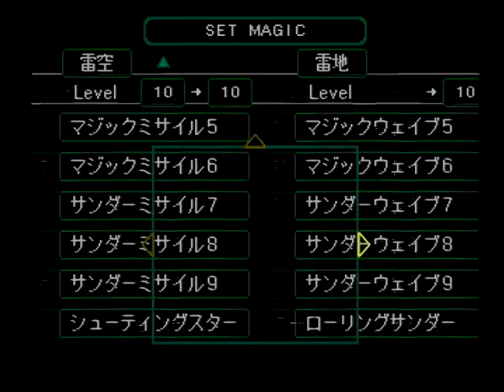37.[SLEEPING COCOON] デジデリオと老錬金術師ロレンス：カソアの迷宮地下19階 Part 1（守護界） [眠ル繭]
SLEEPING COCOON(眠ル繭 , 2000)：Japanese video games
Director：Yukinori Tokoro
Scenarist：Ken-ichi Shinjo

【主な探索場所】：カソアの迷宮地下19階（守護界）
[コネクトしている大精霊]：夜想・カソア

[使用しているドール]：魔王のドール

[出来事]
１．研究者ピエルルイジ(0:24)
１）魔書事件とは：14世紀に起きた、魔書・眠ル繭による大量失踪事件。魔書は、多くの人々を魔書の世界「魔界」へ引きずり込んだ。

２）魔書の作者：「デジデリオ」という名の男。14世紀当時、その名を知らぬ者などいなかった「ブレイブハート」。彼の本名である「デジデリオ」の名は、魔書と共に時を越えた。

３）「デジデリオ」という名：その名には、秘密があるという。

２．助手プレッソ(1:47)：決闘界に封じられていたソウルストーカーは、夢の樹を使うと、呪縛が解ける仕掛けになっているという。

３．研究者タレンティ(2:25)
１）謀略：「ブレイブハート」に仕えていた４騎士を魔界に転生させる為に企てられた計画の事。
　メランの両親殺害の罪をカソアに擦り付け、メランを復讐鬼に変えたのも、数々の謀略の内の一つ。

２）立案者：謀略を企んだのは、「ロレンス」という名の老錬金術師。彼は、魔書を作った「デジデリオ」の父である。

４．ストーカー・ドール(4:03)

５．楽園守護者・クアルトとの決闘(4:57)

６．楽園守護者・クアルトとの決闘(5:55)

７．楽園守護者・クイントとの決闘(15:09)：さらに先へ進んで行けば、「呪われし者」を魔界へ縛り付ける「強き想い」の正体を知ることになるという。

８．研究者コーツ(22:56)

９．宝箱(23:52)：TEXTを入手。助手プレッソに見せると良い。研究者たちにも、TEXTを見せると反応が変わる。

[手に入れたアイテム]

[解放されたコマンド]

【DATA】
[呪われし者]：魔書・眠ル繭を覗き、呪いの烙印を押され、魔界へ引きずり込まれた者。大精霊たちの条件を呑み、自身にかけられた呪いを解くために、共に魔界を探る。
　度々、魔界の住人たちから「ブレイブハート」や「デジデリオ」によく似ていると言われる。また、「ブレイブハート」に近い血肉を持つ「呪われし者」は、「魔界」を終わらせる存在であるとも言われる。

[大精霊]：元人間。自身の目的（失われた記憶を取り戻すことと、「魔界」からの解放）を果たす為に、「呪われし者」の「呪い」を解く旅に協力する四人の大精霊たち。封印王との決闘に敗れ、魔界に転生してしまった彼らは「結界」に閉じ込められ、繭の中に留まっている。

[夜想・カソア]：ブレイブハートが有する「夜想騎士団」の団長。「魔界」に転生した彼女は、闇の大精霊となった。魔界を支える為に必要な魂の中でも、大精霊カソアの魂は厳重に守られている。
（残されていた記憶）：復讐者メランの記憶

（取り戻した「魂のかけら」の数）
暗く沈んだ魂：11

（取り戻した記憶）
１．暗殺者から騎士へ：「ブレイブハート（デジデリオ・ティグレ）」に仕え、騎士となる前は、殺しを請け負う仕事をしていた。闘いだけを生きる証とし、殺しを生業にするカソアが他者から向けられるのは、常に憎しみの感情だけだった。
　しかし、暗殺の標的だった「ブレイブハート」の圧倒的な強さと優しさに触れたカソアは、はじめて憎しみ以外の感情を知る。以降、彼女は「ブレイブハート」に忠誠を誓う騎士となる。

２．魔書事件探索：「ブレイブハート」に「魔書事件」探索を命じられたカソアは、事件を解明する為に、ドラゴーネ錬金術工房を見張っていた。

３．復讐者メラン：生前は、領内随一の踊り子。魔界に転生後、彼女は楽園守護騎士となる。
　メランは復讐を果たす為、ドラゴーネ錬金術工房の外に潜んでいたカソアを急襲。メランの剣は、カソアの背中から右の乳房まで貫いた。そして復讐者のカソア襲撃を助けた（焚き付けた）のは、「デジデリオ」とロレンスだった。
１）デジデリオとの関係：メランは、仇の名を「デジデリオ」から聞いた。「デジデリオ」は、夜想騎士団の団長カソアが、メランの両親を殺したのだと嘘を吐いた。
※「デジデリオ」とは、「ブレイブハート」のことなのか。少なくとも、カソアとメランは、そう思っている。

２）ロレンスとの関係：ロレンスは、カソアがドラゴーネ錬金術工房を狙っている事を事前にメランに教えた。そして、カソアが魔界へ転生した事を伝え、メランに転生を決心させたのも彼。
※メランとデジデリオ及びロレンスとの関係は、カソアの知らない過去であり、メランの口から語られたもの。

４．魔界を支えるために：魔界は魂（思い出）によって支えられている。カソアは魔界を支えるために魂を奪われた。胸から血を流しながら逃げ込んだ錬金術工房が、もぬけの殻であると気付いた時、彼女はそれ知った。それを望んだのは「ブレイブハート」だったのか。

５．汝の魂を喰らう：愛するマシウルと共に暮らす「楽園」を作ろうとしていた「デジデリオ」には、楽園を支える多くの魂（記憶）が必要だった。その為に「デジデリオ」は、カソアから魂を奪った。
　「愛する」マシウルの為に魔界を作ったという「デジデリオ」は、「ブレイブハート」のことなのか。その「ブレイブハート（デジデリオ）」が「愛した」マシウルは、この「魔界」へ転生している。それは、何を意味するのか。

６．デジデリオとドラゴーネ家の関係：この関係への問いは、魔書事件への彼らの関わりや、「デジデリオ」がメランに吐いた嘘への問いでもある。

[転生]：魔書を覗いた者の魂が、魔書の世界「魔界」に転生してしまう事。転生した者は人間として生きることは出来ない。
　「魔界」に魂となって転生した元人間の事を「精霊」と呼ぶ。呪われし者に力を貸す大精霊たちも、魔界に魂となって転生した元人間。

[魔界]：「魔書・眠ル繭」に描かれた世界。ある者はそれを「魂の世界」と呼び、またある者は「永遠の楽園」と呼ぶ。
１．魔界（楽園）の創造者：「デジデリオ」が創造し、「ロレンス」がそれを支えた。
１）デジデリオ：愛する「マシウル」と共に生きるために、「楽園（魔界）」を作った。
２）ロレンス：デジデリオの「楽園」を支えるために、ロレンスは魂を「魔界」に送り込み、最後には自ら「魔界」に転生した。

２．「魔界（楽園）」を形成しているもの：魔界に転生した者の魂。つまり魔界とは、魂の中に保存されている記憶（思い出）が作り出した「過去」の事である。魔界を破壊する事は、「未来」を見据え、過去を破壊する事を意味する。

３．楽園守護者：「楽園（魔界）」の奥へ踏み入ろうとする者を狩り、「楽園」の糧にすることを使命としている。魔界に転生した人間の魂を「楽園」に捧げているのは彼ら。
　上位の楽園守護者は、「封印王」から死者蘇生の力を与えられている。さらに楽園守護騎士ともなると、魂のかけらから、その元の持ち主のドッペルゲンガーを生み出すこともできる。

４．魔界における死：「魔界」における死とは、魂が「魔界」に飲み込まれ、繭が空になった状態を指す。転生しても永遠に生きられるわけではない。

５．一度は破壊されかけた魔界：かつて、「魔界」のほとんどが、カソアによって破壊されていた。

[迷宮]：魔界の核。呪われし者の呪いを解くカギは迷宮にあると、大精霊たちは言う。
１）迷宮を構成するもの：迷宮は、大精霊の魂を糧に作られている。故に迷宮の姿は、接続されている大精霊によって異なる。迷宮の姿は大精霊の心を映している。

２）記憶の世界：大精霊の心を反映している迷宮へ潜る行為は、大精霊の記憶に触れることを意味する。「呪われし者」は大精霊の魂で作られた世界を探索し、「魂のかけら」を手に入れ、封印されていた大精霊の記憶を解放する。

３）魔界に縛られる者たち：接続されている大精霊によって、出会う魂（精霊、魔物）も異なってくる。「呪われし者」が「迷宮（魔界）」から大精霊の「魂のかけら」を取り戻す度に、「魔界（迷宮）」に縛られていた魂は解放されてゆく。

[ロレンスの影]：迷宮内で出会った、「呪われし者」を導く謎の老人。ロレンスの影は、自らを「定められた時を繰り返す影」と称する。
　魔書の世界「魔界（魂の世界）」に魂となって転生し、永遠の命の「意味」を彼は確信したからなのか、「永遠の楽園（魔界）」に転生した魂にとって、全ては永久に在り続け、生きた証など残す必要もなくなったと語る。果たして、彼は真実を語っているのか。

[ブレイブハート]：本名は「デジデリオ・ティグレ」。ある地方の領主で、領民からの人望も厚い。暗殺者だったカソアが改心し、彼に仕える騎士になったのも、彼の強さと優しさに触れたため。
１．魔界に封じられることのなかった人物：呪われながらも魔界に封じられることのなかった人物とは、「ブレイブハート」のことだった。そして彼は「封印王」の下に辿り着いていた。

２．４騎士：カソアを含め、4人の騎士を従えていた。

３．魔書事件：「魔書」が初めて世に知れ渡った1345年、「ブレイブハート」は騎士たちに「魔書事件」の探索を命じた。

[デジデリオ]：「ブレイブハート」こと「デジデリオ・ティグレ」と同一人物であるかは不明。「呪われし者」の魔界探索の行く手を阻む魔物たちの口からは、必ずこの「デジデリオ」の名が挙がる。「デジデリオ」という名には、秘密があるという。

[マシウル・ドラゴーネ]：「呪われし者」の前に現れる幻の女。
１．錬金術師ドラゴーネ：マシウルの兄（「呪われし者」に似ているらしい）。1345年、錬金術師ドラゴーネは、妹マシウルの為に、父と共に「魔書事件」を起こした。

２．マシウルが慕う「あの方」とは：デジデリオ・ティグレ（ブレイブハート）のこと。彼もマシウルの兄同様、「呪われし者」に似ているという。

３．魔書事件当時のマシウル：魔書事件の直前に、彼女は失踪していたという（カソアからの情報）。

[魔書事件]：14世紀に起きた、魔書・眠ル繭による大量失踪事件。魔書は、人々を「魔界」へ引きずり込んだ。
１）マシウルの証言：1345年、マシウルの父と兄が起こしたという事件。彼らはマシウルの為に全てを始めた。

２）魔書の作者：「デジデリオ」という名の男。

３）謀略：「ブレイブハート」に仕えていた４騎士を魔界に転生させる為に企てられた計画。メランの両親殺害の罪をカソアに擦り付け、メランを復讐鬼に変えたのも、数々の謀略の内の一つ。
　謀略を企んだのは、「ロレンス」という名の老錬金術師。彼は、魔書を作った「デジデリオ」の父である。